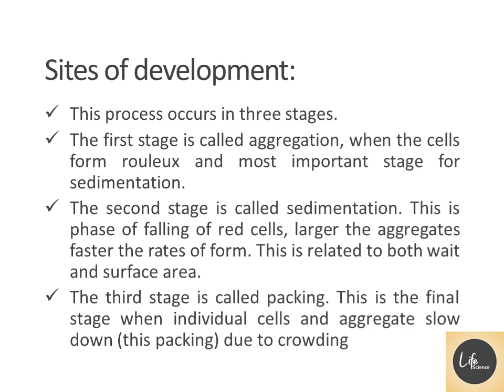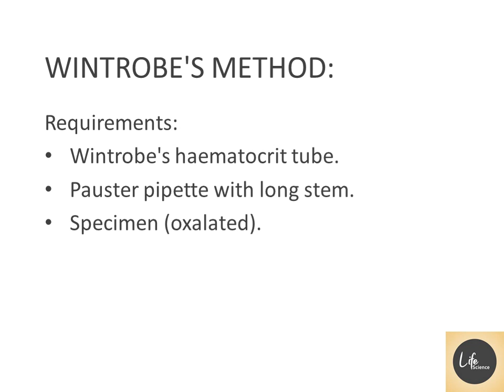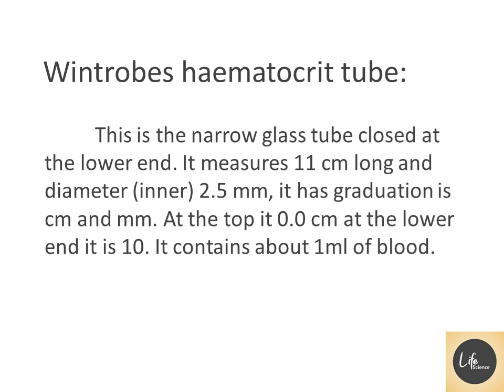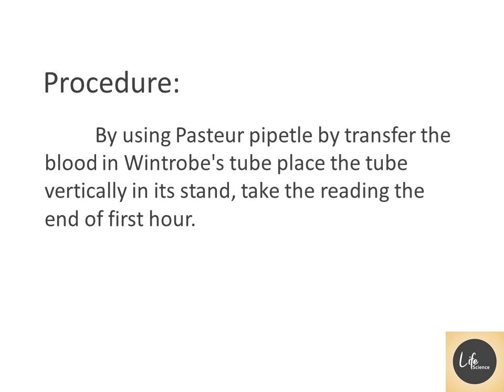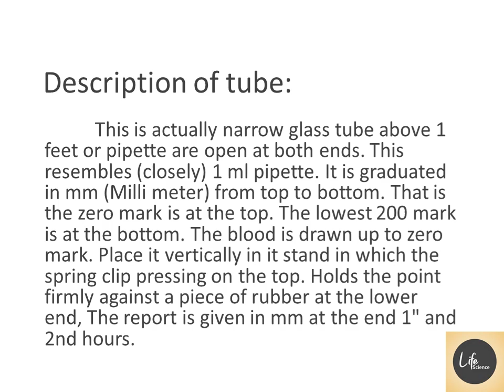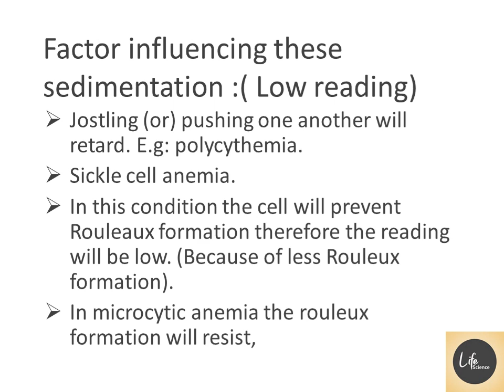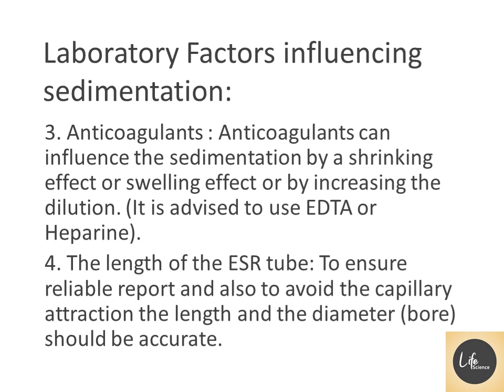HAEMATOLOGY ERYTHROCYTE SEDIMENTATION RATE WESTERGREN METHOD/HematologyNotes/Part-78#LifeScienceMCQs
Life Science -MCQs
HAEMATOLOGY ERYTHROCYTE SEDIMENTATION RATE WESTERGREN METHOD
Hematology Notes
Part - 78
Biochemistry

other channal : தமிழ் BIOLOGY